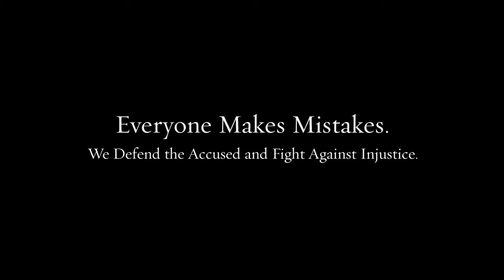Criminal Lawyer Downingtown PA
Our team of lawyers brings decades of combined experience to your defense.

Federal crimes
White collar crimes
Internet crimes
Drug crimes
DUI/DWI
Theft crimes
College student arrests
Juvenile crimes

200 W Front St, Media, PA 19063